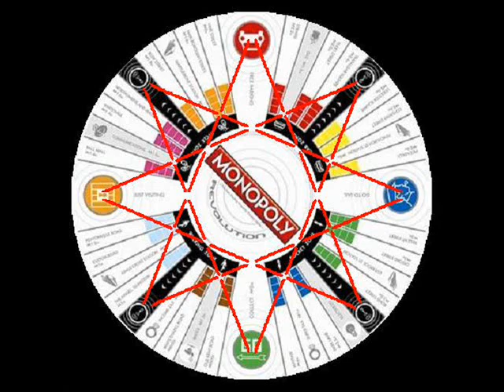The Judds ~ Let Me Tell You About Love